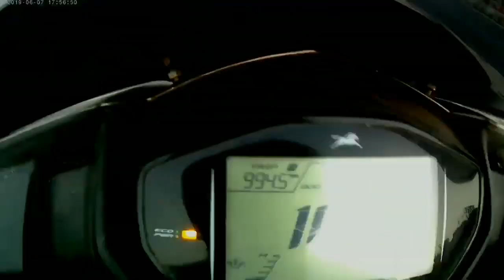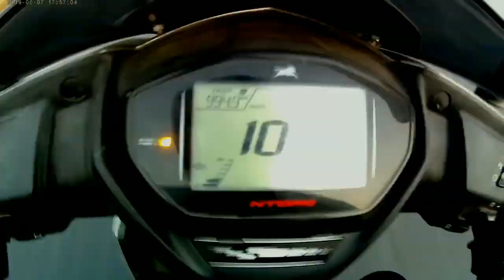Tvs Ntorq 125 Race Xp Top Speed | Fastest 125cc Scooter?? | 2021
hey guys and welcome back to the channel everyone I hope you guys are doing well. So this video is basically about the ASSUMPTION WHAT COULD BE THE TOP SPEED OF UPCOMING TVS NTORQ 125 RACE XP WITH COMPARISON TO STANDARD EDITION. Since TV's ntorq race xp has not yet arrived at many states so it's not officially TV's ntorq race xp top speed just an assumption what could be the top speed as its the best scooty in 125cc category with 10bhp of power  and 10.8nm of torque. if you like this video then do subscribe the channel.